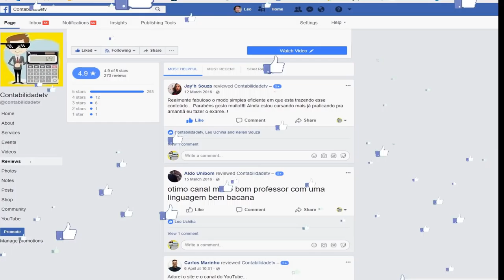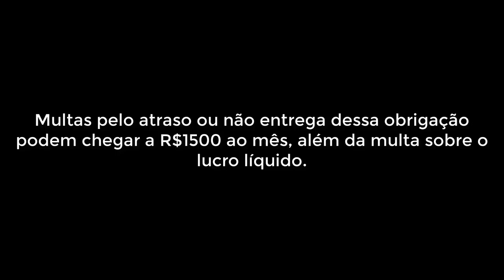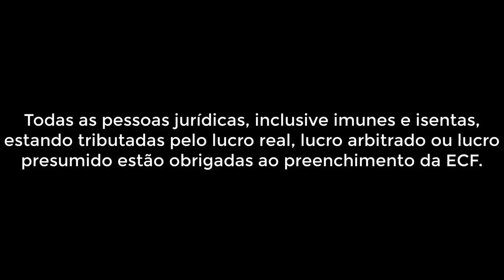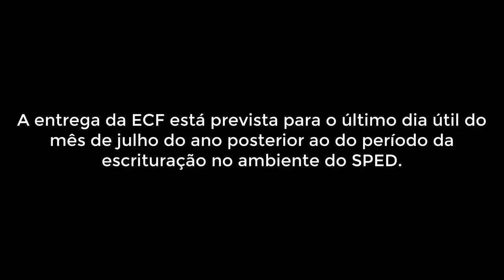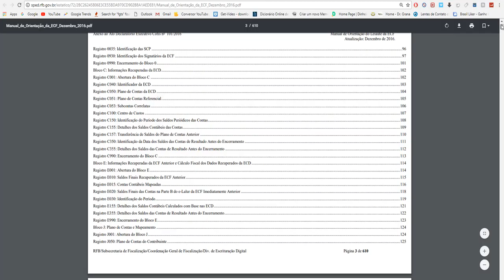ECF 2018: Estou obrigado a entregar? Qual é o prazo final?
A ECF é a sigla para Escrituração Contábil Fiscal, e é uma obrigação acessória que objetiva relacionar os dados contábeis e fiscais referentes à apuração do Imposto de Renda de Pessoa Jurídica (IRPJ) e da Contribuição Social Sobre o Lucro Líquido (CSLL) Saiba tudo sobre a ECF

Quem deve entregar a ECF?

Qual é o prazo de entrega da ECF 2018?